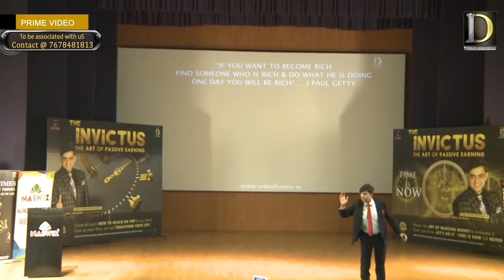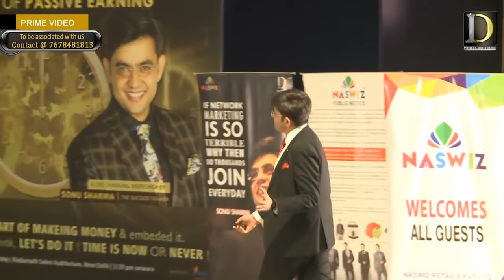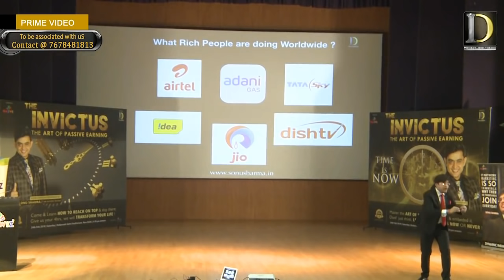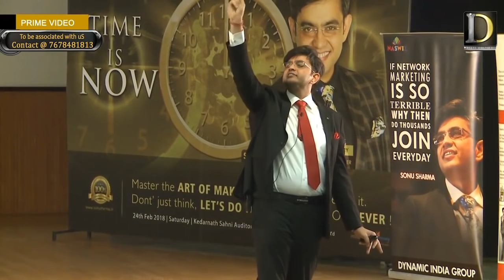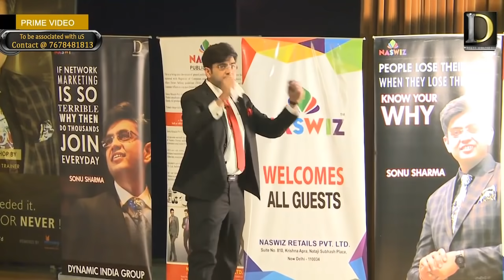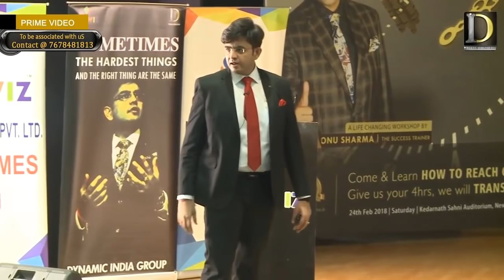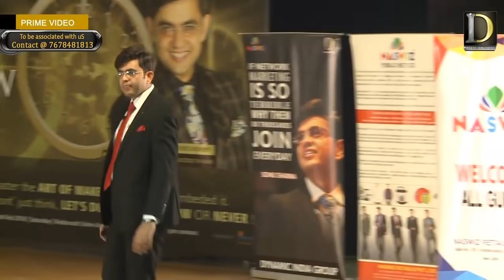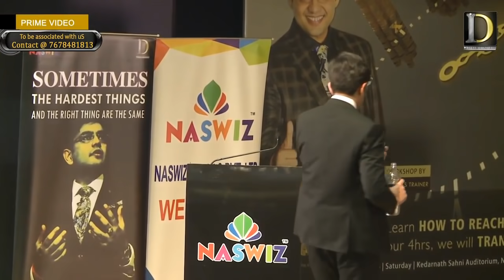How to Get Rich Fast (2024) | Network Marketing | MLM | Sonu Sharma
Network Marketing | Network marketing Tips | MLM | Multi Level Marketing |

In this motivational video, Mr Sonu Sharma unveils the simplest strategy to make money and achieve wealth and financial success in life in 2023. This video is your key to unlocking the doors to financial freedom and discovering how to be rich.